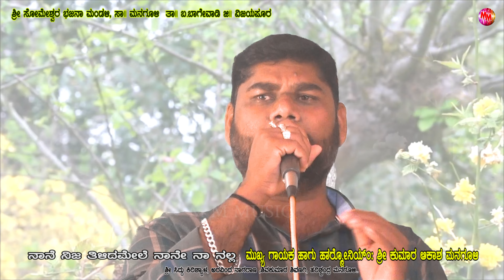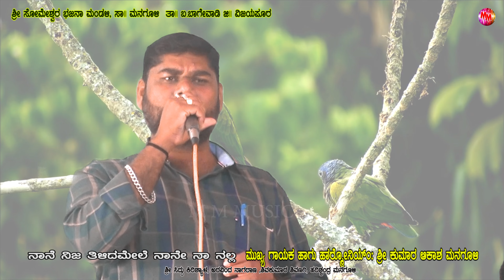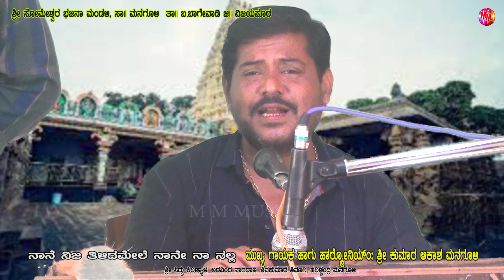AKASH MANGOLI | NEW UKD BHAJANA | NAANE NIJA TILIDAMELE NAANE NAANALLA | SIDDU KERISYAL